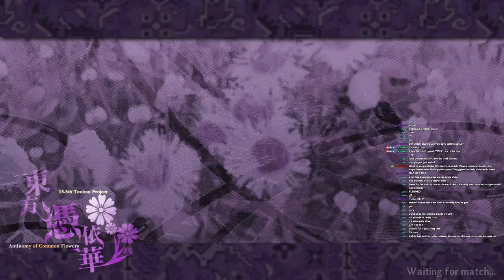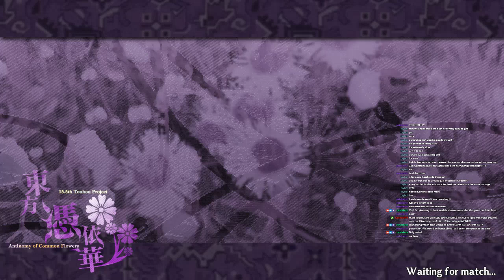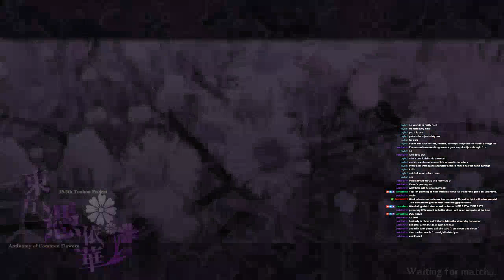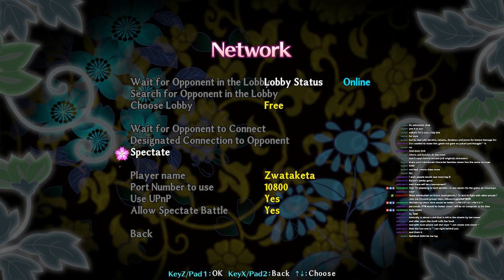Antinomy of Common Flowers - Exhibition matches (11/10/2018)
In lieu of the upcoming Crossup Dojo tournament for Antinomy of Common Flowers, I hosted exhibition matches for the game two weeks prior to the first tournament, following that day's BlazBlue Central Weekly.

There will be 2 more sets of exhibition matches following the tournaments on the week prior to the first AoCF tournament. If you would like in on the next set or you want details on the upcoming tournaments, please join the Crossup Dojo Discord group

We look forward to seeing you in action. ;)